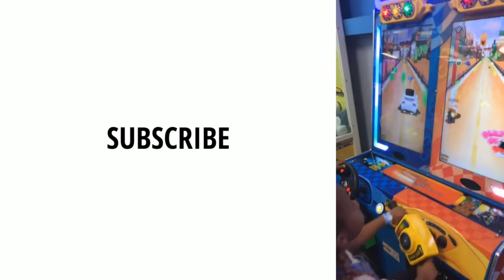MEET CHRISTIANS PET SNAIL GARY